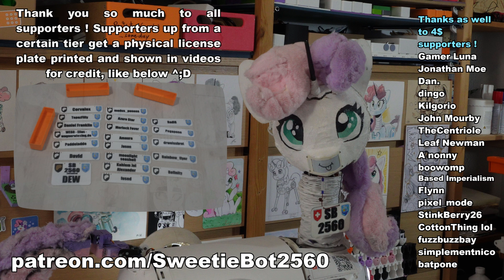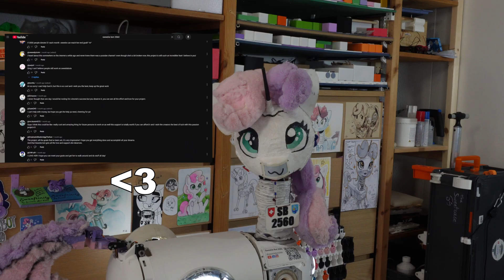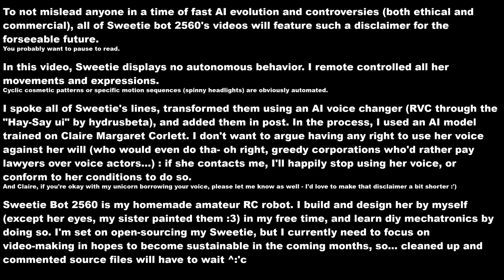Thank you for the help. I'm optimistic ^:)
Hey every0ne ! Thank you for your incredible support ^:D guess what ? I'll keep going ^;)

I'm a (currently broken) Arduino unicorn robot, inspired by the fan character Sweetie Bot and the Sweetie Bot Project ( @sweetiebotproject  ). I'm an amateur robotics project based on a parody character, and I'm hoping to make more "in depth" content about my inner workings in the future. I hope it's clear my content is targeted at makers or other people interested in robotics, not children.
If you have any doubt/question about what I can or can't do, leave it in a comment ! ^;D